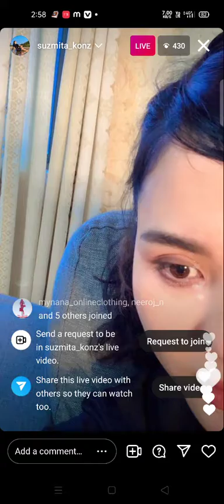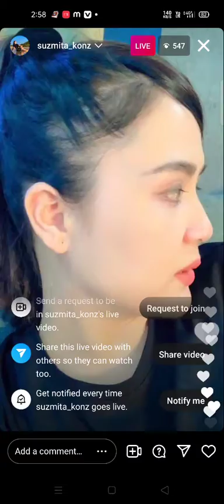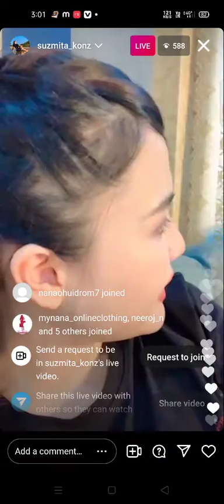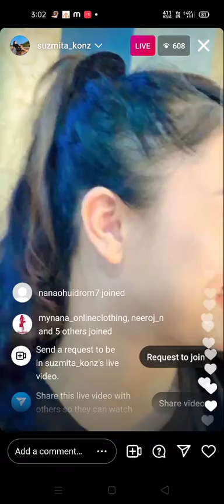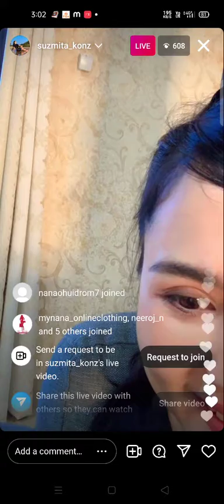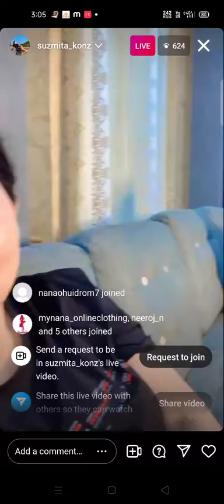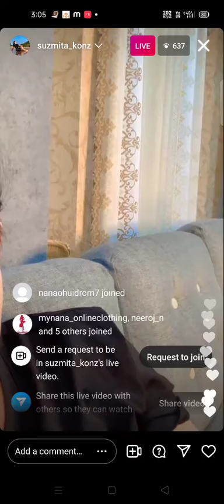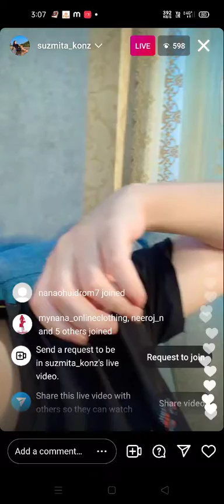sushmita ge angng se nungshidra